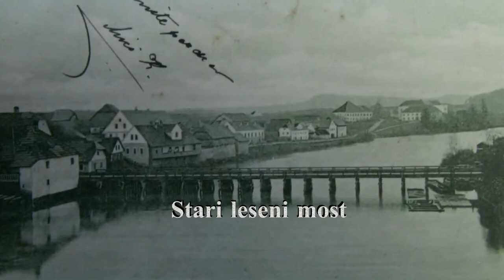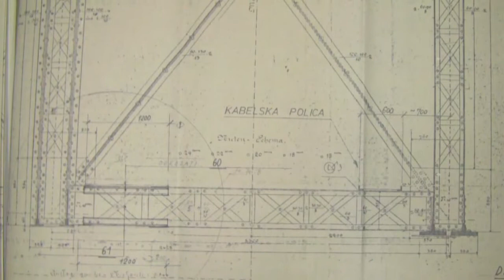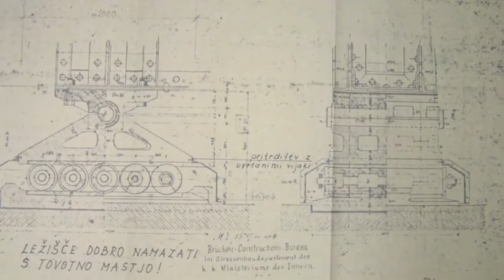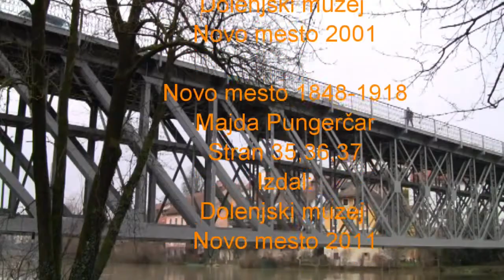Natečaj kratkih filmov Vsaka hiša ima svojo zgodbo: Kandijski most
"Kandijski most"
Posebna omemba žirije v kategoriji Srednja šola

Avtorji: Žiga Bogovič, Tilen Lesjak, Maruša Gorše; ostala sodelujoča: Amon Obrovnik Bjelobrk, Robi Bahor (vsi dijaki Srednje gradbene šole Šolskega centra Novo mesto); mentorica: Nevenka Cesar

Žirija želi s posebno omembo izpostaviti film Kandijski most, v katerem avtorji s premišljeno filmsko govorico in z natančnim ritmom montaže učinkovito prepletajo arhivsko gradivo z izbranimi današnjimi posnetki ter tako izrišejo most kot objekt in hkrati kot vez med preteklostjo in sedanjostjo Novega mesta ter njegovega kulturnega okolja. Avtorji Žiga Bogovič, Tilen Lesjak in Maruša Gorše so s tem kratkim filmom ustvarili zrelo in vsebinsko zaokroženo filmsko delo.

NATEČAJ KRATKIH FILMOV O ARHITEKTURI: Vsaka hiša ima svojo zgodbo -- ob pregledni razstavi Arhitektura 19. stoletja na Slovenskem
Na natečaj, ki se je zaključil 31. marca 2014, je prispelo 12 del, pet kratkih filmov v kategoriji osnovnih šol in trije v kategoriji srednjih šol, natečaju pa so se letos s štirimi filmskimi prispevki odzvali tudi študentje. V kategoriji osnovnih šol je nagrado prejel film z OŠ Gorišnica, posebna omemba žirije pa je namenjena učenkama z OŠ Kašelj oz. članicama filmskega društva Nina film. V kategoriji srednjih šol najbolj izstopa film dijakinj Gimnazije Velenje, posebno priznanje pa žirija podeljuje dijakom s Srednje gradbene šole iz Novega mesta za Kandijski most. Študentsko nagrado prejme animirani film Hradeckega most, posebno omembo žirije pa Prostori tokov, železniška postaja, 1849.

Žirija:
Matjaž Ivanišin, režiser in scenarist
Natalija Lapajne, višja kustosinja MAO
dr. Franci Lazarini, umetnostni zgodovinar
Jurij Meden, filmski delavec
Amir Muratović, režiser, scenarist in montažer